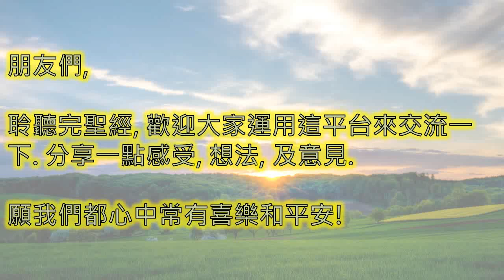箴言 Proverbs 一日一章聖經 Proverbs07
廣東話 粵語 箴言 第 七 章  Proverbs Chapter 7